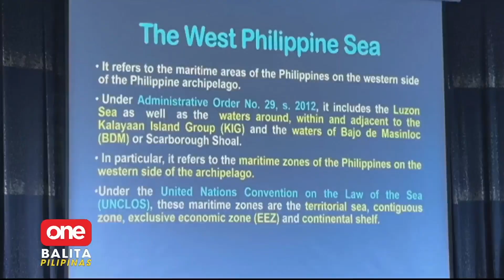OBP | Buhay sa West Philippine Sea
OneBalitaPilipinas | Tampok sa exhibit ng isang photographer ang buhay na kaniyang nasilayan sa West Philippine Sea. | via MOJO Marymon Reyes